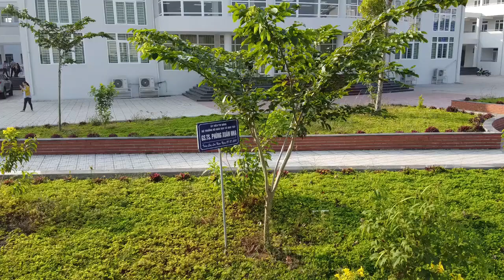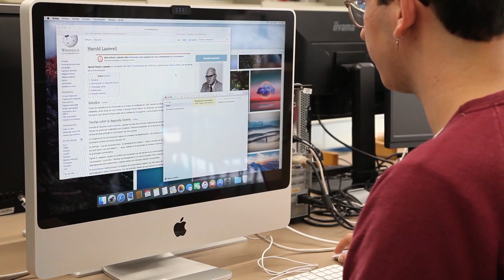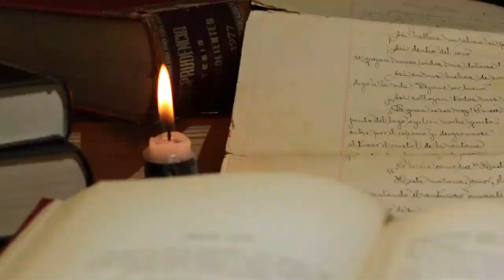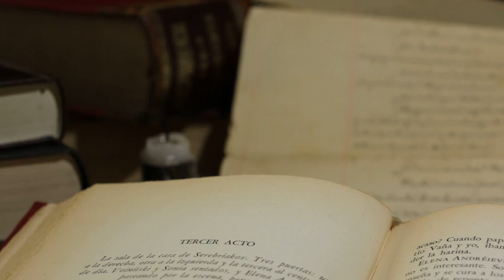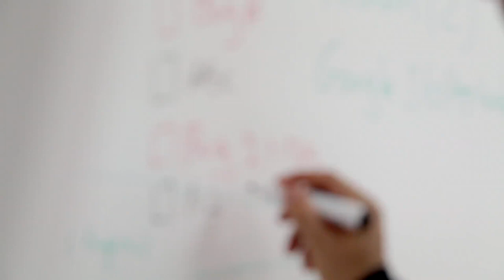Education School Library University Free HD Videos No Copyright footage